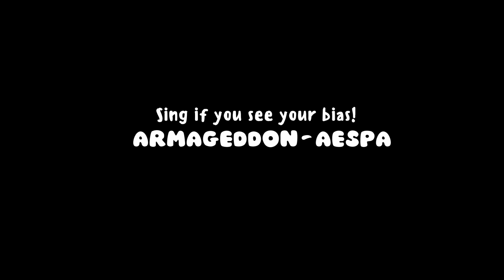sing if you see your bias! (Armageddon - aespa) w/ Lyrics! [REQUEST]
✧･ﾟ: * ꜱᴜᴍᴍᴏɴɪɴɢ ʜᴀᴏᴠɪᴛʏ ✧･ﾟ:*

🐾  🎀 Photos are from pinterest / google!

🐾  🎀 Outro: Galileo - Kep1er MV

🐾  🎀  𝐭𝐢𝐦𝐞𝐬𝐭𝐚𝐦𝐩𝐬  🎀  🐾
0:00 - ꒰ start! ꒱

^ Consider filling it up!

🐾  🎀  𝐟𝐚𝐜𝐭𝐬  🎀  🐾
pronouns? he/him
you are from? can't say
what do you use to edit? canva and davinci resolve (vids), photoshop (thumbnails)
who do you stan? mostly zb1, cravity, twice, svt and most recently, tripleS!
bg or gg stan? both

🐾  🎀  𝐭𝐚𝐠𝐬  🎀  🐾 (ignore)
kpop, ktuber, ktube, kpopyt, kpopyoutube, boygroup, girlgroup, cravity, luvity, zerobaseone, zb1, zerose, singifyouseeyourbias, SISYB, sing if you see your bias